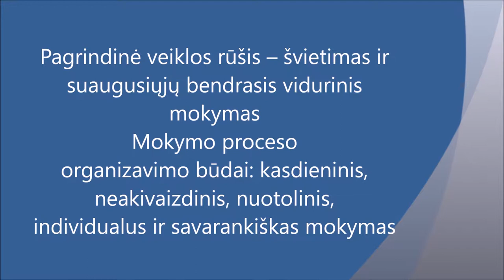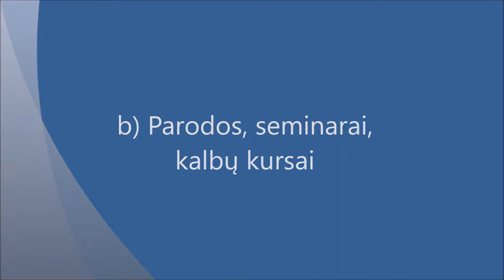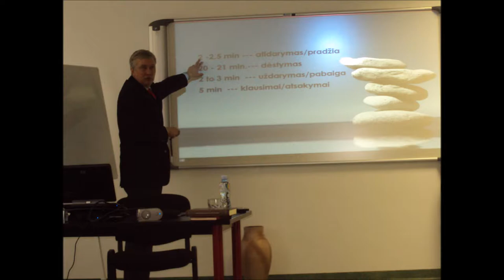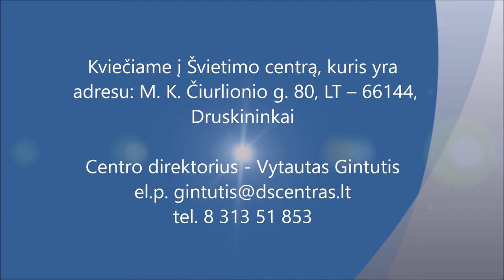Druskininkų švietimo centro prezentacija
Mokymų programa: Vaizdinės bei garso medžiagos montavimo, redagavimo pradmenys naudojant „Windows filmų montažinė“
Autorė: Sandra Kairaitė